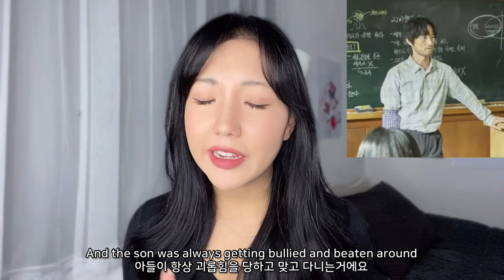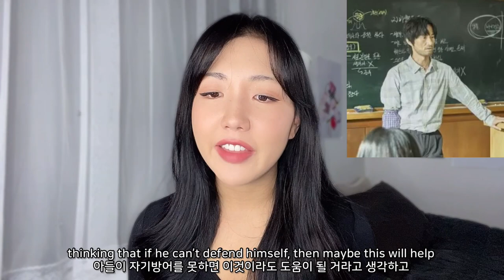Korean Girl reviews All Of Us Are Dead (Netflix zombie show) 🧟‍♂️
This is my reaction to the hit Netflix show, All Of Us Are Dead!